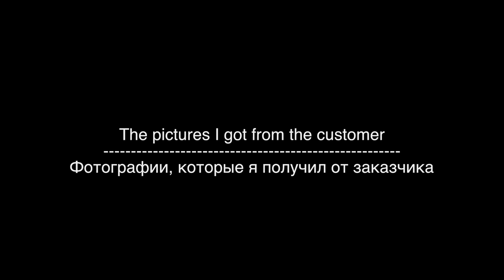Making wooden cubes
Plans This was an unusual order from Japan. The customer collects 2" cubes.
Это был необычный заказ из Японии. Покупатель коллекционирует двухдюймовые кубики.
Free woodworking tutorial "The Basics of making end grain cutting boards"
Woodworking, making end grain cutting boards, chessboards, jewelry boxes, woodworking plans, etc.